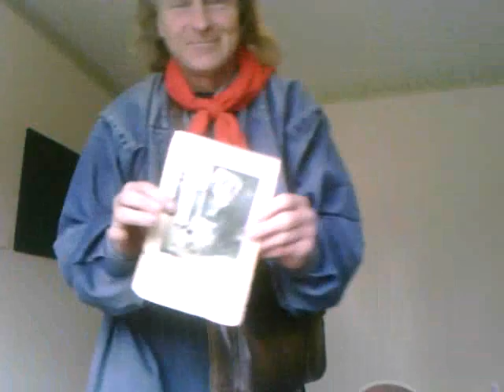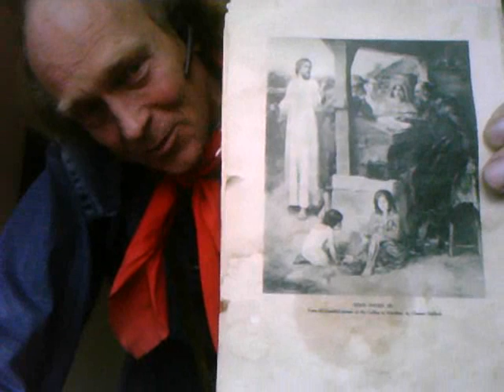Take up your cross and folow Me, each day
Take up your cross and follow Me, each day